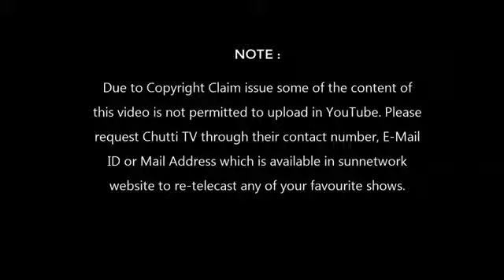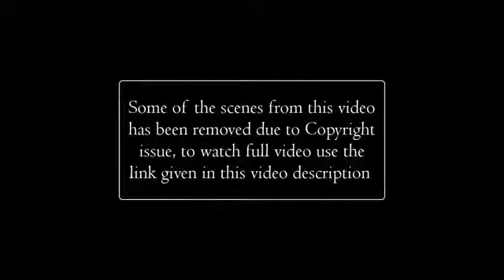GODZILLA tamil full episode tamil😄